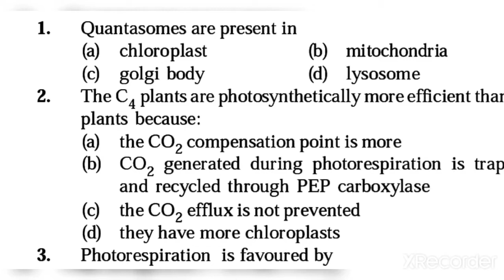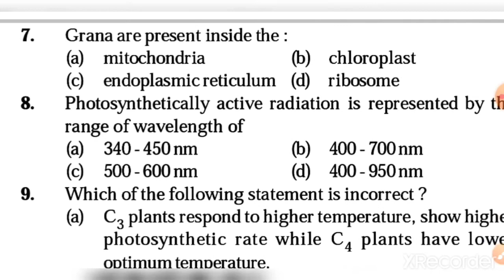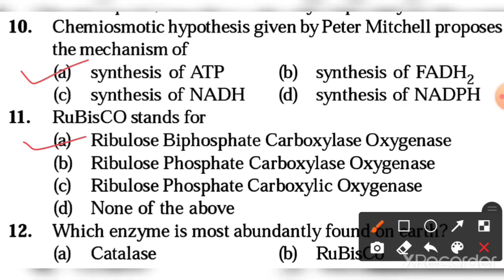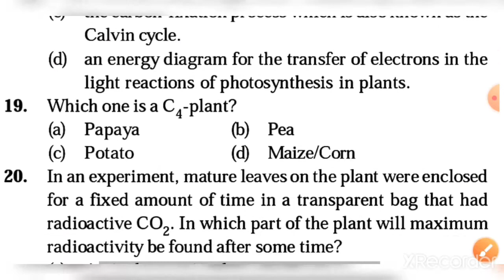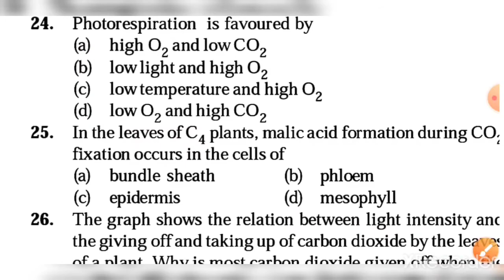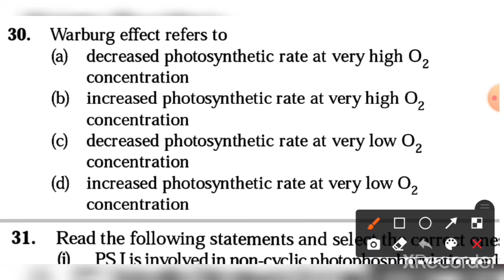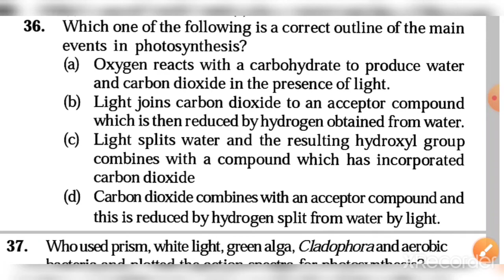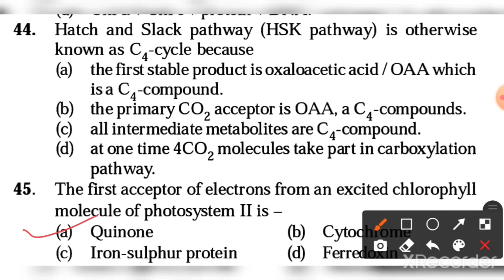Photosynthesis in Higher Plants: Most Important 45 MCQ's for NEET,HTET,KVS,NVS,PGT Biology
IX/X/XI/XII/CBSE/NEET/AIIMS/HTET/HSSC/KVS/NVS/DSSSB

 || Photosynthesis in Higher Plants: Most Important 45 MCQ's for NEET, HTET,KVS,NVS PGT Biology for any exam ||

Dear student, you will aware about Photosynthesis in Higher Plants: Most Important 45 MCQ's for NEET, HTET,KVS,NVS PGT Biology for any exam . I hope u will understand and carry highest score in your exams. Thank you so much.